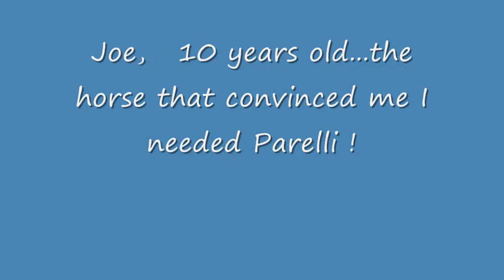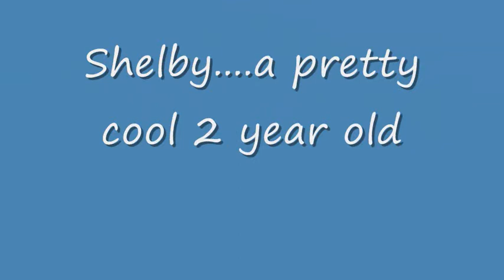Susan, Joe, Roxy, Shelby, for Parellitube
A short video of Susan playing with the horses.
Nov. 2010